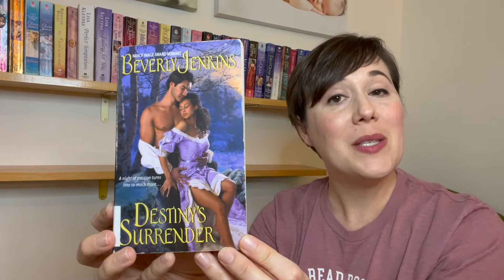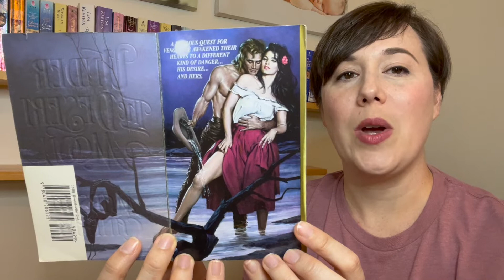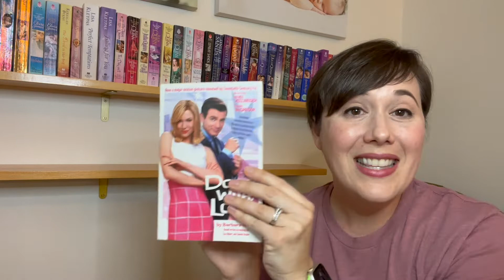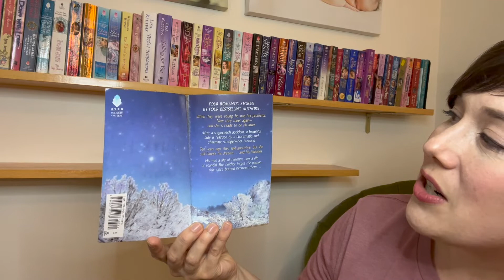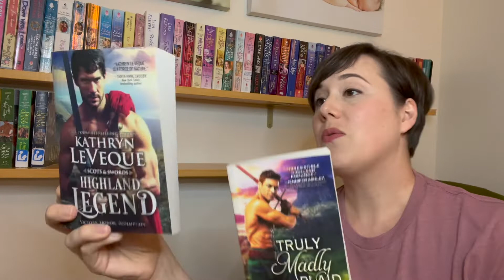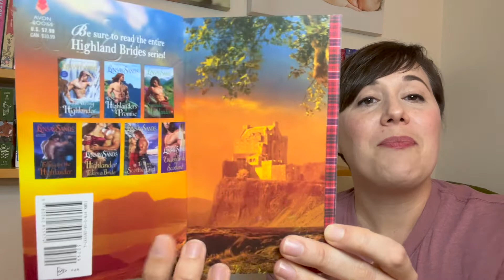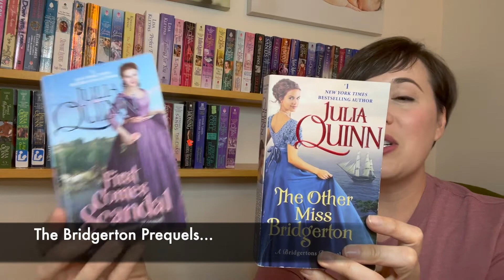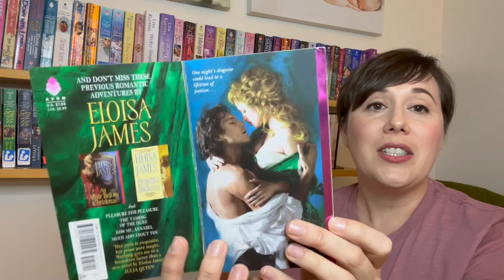HUGE Used Book Haul! // Mega Romance Book Haul, Cheap or Free!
I've got 55+ used romance novels, which I can't wait to share with you!  :o)

Here are the books, in case you want to learn more or buy one yourself!
Destiny's Surrender
Undercover Duke
All Scot and Bothered
Ten Ways to Be Adored When Landing a Lord
The Prize
The Countess
Under the Desert Moon
Petals in the Storm
The Longest Ride
Secondhand Bride
The Lost Memoirs of Jane Austen
Down With Love
A Court of Frost and Starlight
Brown-Eyed Girl
A Fine Passion
Mastered by Love
A Rogue's Proposal
A Secret Love
It Happened One Night
A Wallflower Christmas
Mine Till Midnight
Chasing Cassandra
Because You're Mine
Tamed by a Highlander
A Highlander's Christmas Kiss
Laird of the Black Isle
Highland Legend
Truly Madly Plaid
An English Bride in Scotland
To Marry a Scottish Laird
Falling for the Highlander
A Highlander's Promise
The Wrong Highlander
Hunting for a Highlander
Highland Wolf
A Lady in Disguise
The Immortal Highlander
My Immortal HIghlander
Kiss of a Demon King
Romancing Mr. Bridgerton
It's In His Kiss
First Comes Scandal
The Other Miss Bridgerton
Secrets of Sir Richard Kenworthy
Scoundrel of My Heart
The Duchess Hunt
The Scoundrel in Her Bed
The Duchess in His Bed
The Early Takes a Fancy
Beauty Tempts the Beast
Passions of a Wicked Earl
Waking Up with the Duke
Wilde in Love
Say Yes to the Duke
Wild Childe
Duchess by Night
Seven Minutes in Heaven